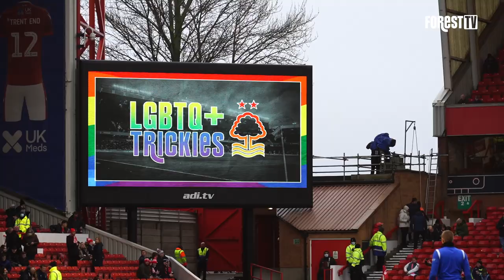Alternative Angle | Hull (h)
An alternative view as goals from Lewis Grabban and Brennan Johnson secure three points against Hull at The City Ground.